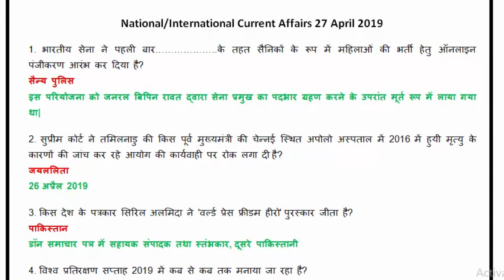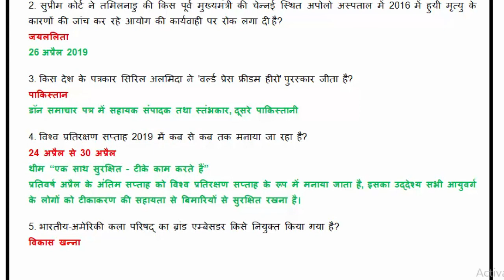Uttarakhand Current Affairs | 27 April 2019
This is a Uttarakhand Current Affairs video.
27 April 2019